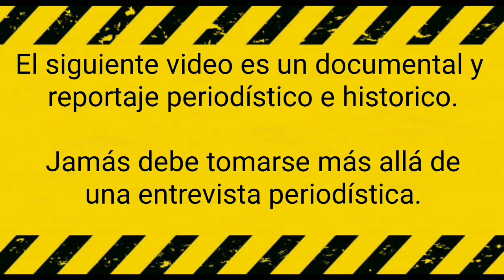LEYENDAS DEL APBT : RICHARD GARCIA SCHOOLBOY - LEYENDAS #03 - AMERICAN PIT BULL TERRIER - DOCUMENTAL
Entrevista periodística al Sr. Richard García.
Este documental es de caracter informativo e historico sobre American Pit Bull Terrier.